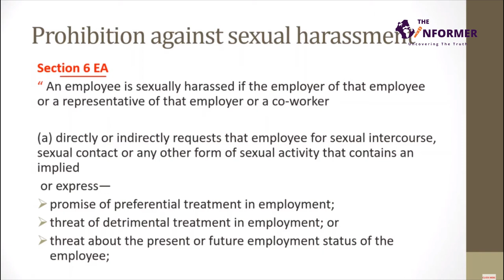Unilever, Lipton and James Finlay managers face multi-pronged sexual abuse probe in Kericho tea farm